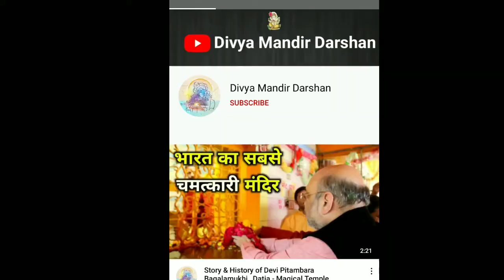सिद्धीिनायक जी मुंबई Full Video,Siddhi Vinayak Mandir Mumbai,Siddhi Vinayak Temple of Ganesh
हर मनोकामना पूर्ण होती है इस मंदिर में,Siddhi Vinayak Mandir Mumbai,Siddhi Vinayak Temple of Ganesh